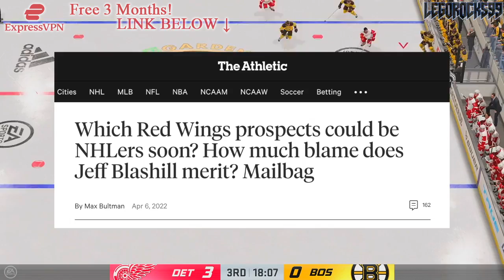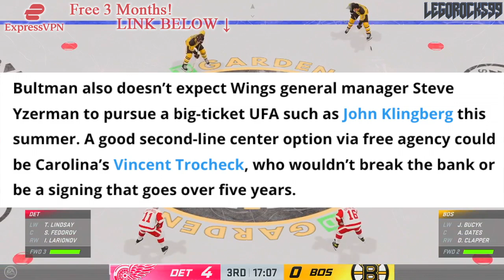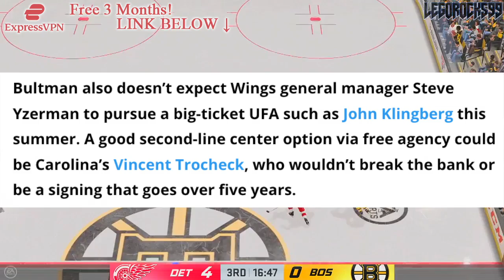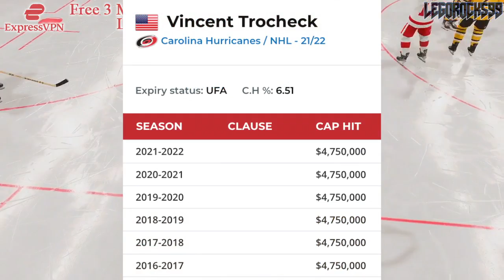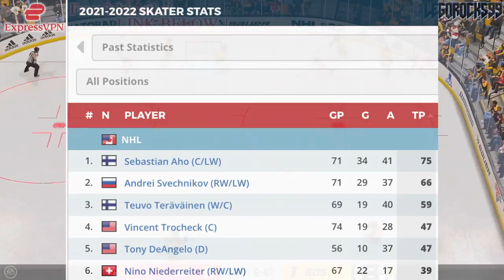Vincent Trocheck To DETROIT RED WINGS? NHL Free Agency Rumours & News Today 2022—Carolina Hurricanes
Let's talk about the idea of the Detroit Red Wings signing centre Vincent Trocheck, currently of the Carolina Hurricanes, next season in free agency.

The 2021 NHL Draft 1st Round went as follows:

1st) Buffalo Sabres, Owen Power
2nd) Seattle Kraken, Matty Beniers
3rd) Anaheim Ducks, Mason McTavish
4th) New Jersey Devils, Luke Hughes
5th) Columbus Blue Jackets, Kent Johnson
6th) Detroit Red Wings, Simon Edvinsson
7th) San Jose Sharks, William Eklund
8th) Los Angeles Kings, Brandt Clarke
9th) Arizona Coyotes (from Vancouver Canucks), Dylan Guenther
10th) Ottawa Senators, Tyler Boucher
11th) Arizona Coyotes, FORFEITED
12th) Columbus Blue Jackets (from Chicago Blackhawks), Cole Sillinger
13th) Calgary Flames, Matthew Coronato
14th) Buffalo Sabres (from Philadelphia Flyers), Isak Rosén
15th) Detroit Red Wings (from Dallas Stars), Sebastian Cossa
16th) New York Rangers, Brennan Othmann
17th) St. Louis Blues, Zachary Bolduc
18th) Winnipeg Jets, Chaz Lucius
19th) Nashville Predators, Fedor Svechkov
20th) Minnesota Wild (from Edmonton Oilers), Jesper Wallstedt
21st) Boston Bruins, Fabian Lysell
22nd) Edmonton Oilers (from Minnesota Wild), Xavier Bourgault
23rd) Dallas Stars (from Washington Capitals via Detroit Red Wings), Wyatt Johnson
24th) Florida Panthers, Mackie Samoskevich
25th) Columbus Blue Jackets (from Toronto Maple Leafs), Corson Ceulemans
26th) Minnesota Wild (from Pittsburgh Penguins), Carson Lambos
27th) Nashville Predators (from Carolina Hurricanes), Zachary L’Heureux
28th) Colorado Avalanche, Oskar Olausson
29th) New Jersey Devils (from New York Islanders), Chase Stillman
30th) Vegas Golden Knights, Zach Dean
31st) Montreal Canadiens, Logan Mailloux
32nd) Chicago Blackhawks (from Tampa Bay Lightning via Columbus Blue Jackets), Nolan Allan